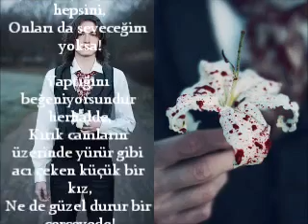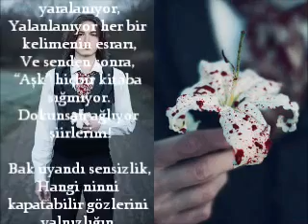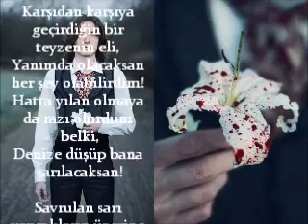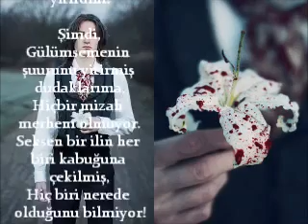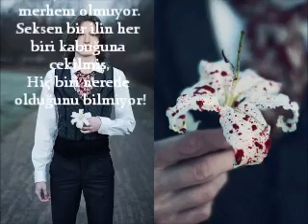Kahraman Tazeoğlu - Kayıp Adam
Günler bile yalpalıyor yokluğundan,
Salılar sırılsıklam aşık, perşembeler perme perişan!
Çivi çiviyi sökmüyor artık.
Yalnızlığına yorgunluğumu da veriyorum çekip gitmiyor.

Sıkıyorum yumruğumu,
Diş bilediğim her yalnızlığın yüzünü yaralıyorum.
Çirkinleştiriyorum hepsini,
Onları da seveceğim yoksa!

Yaptığını beğeniyorsundur herhalde,
Kırık camların üzerinde yürür gibi acı çeken küçük bir kız,
Ne de güzel durur bir çerçevede!
Yalnız bırakmak bir sanattır,
Hakkını vereceksin dimi ille de!

Paragraflar ölüyor, görüyor musun hiç.
Şairlerin mısraları acımasızlığınla yaralanıyor,
Yalanlanıyor her bir kelimenin esrarı,
Ve senden sonra,
“Aşk” hiçbir kitaba sığmıyor.
Dokunsan ağlıyor şiirlerim!

Bak uyandı sensizlik,
Hangi ninni kapatabilir gözlerini yalnızlığın,
Hangi masal kahramanı avutur!
Bense,
Yüzümü fetheden ellerinin sıcaklığında yumdum hep gözlerimi,
Şimdi hangi yorgan ısıtabilir ki, yorgun bedenimi?

Damlaya damlaya göl oldu yalnızlığın,
İlle de içinde kendimi boğduğumda mı geleceksin dizimin dibine,
Yalnızlık ölür mü hiç?
Yoksa ölen ben mi olurum sadece?

Denizler yalan söyledi yıllarca,
Silinir bilirdim üzerine yazıp sildiğim tüm yalnızlıklar,
Suya yazılanların çetelesini tutuyormuş deniz!
Yosunlar haberler uçuruyordur sana bilirim.
Duymamazlıktan mı geliyorsun?
Kıyıda özleyenin gözyaşları dökülüyor oysa!

Okuduğun bir şiirin ölen dizeleri olabilirdim.
Karşıdan karşıya geçirdiğin bir teyzenin eli,
Yanımda olacaksan her şey olabilirdim!
Hatta yılan olmaya da razı olurdum belki,
Denize düşüp bana sarılacaksan!

Savrulan sarı yaprakların üzerine yemin ediyor sonbahar,
Savrulmama ramak kala tutacak ellerimden,
Ağaçlar kovuklarında koruyacak beni yokluğundan.
Sinsiliğinin sisi üzerime sinmeyecek hiç!

Gözlerinde bir yol var, sen bilmezsin!
Ben o yolda kayboldum işte,
İrisinin ardında her gün gözyaşı döktüm,
Gözyaşımı gözlerinin yaşına katık ettim de,
Gülümseyişimi yitirdim!

Şimdi,
Gülümsemenin şuurunu yitirmiş dudaklarıma,
Hiçbir mizah merhem olmuyor.
Seksen bir ilin her biri kabuğuna çekilmiş,
Hiç biri nerede olduğunu bilmiyor!

Şiir: Burcu Önder
Yorum: Kahraman Tazeoğlu